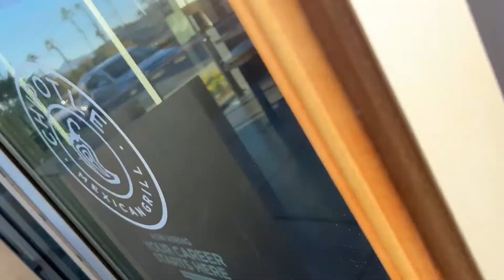30 Days without Social Media (Day 9)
Monday

Music in Video: